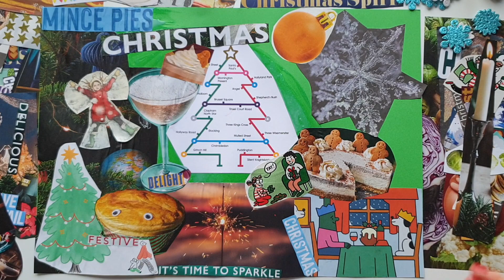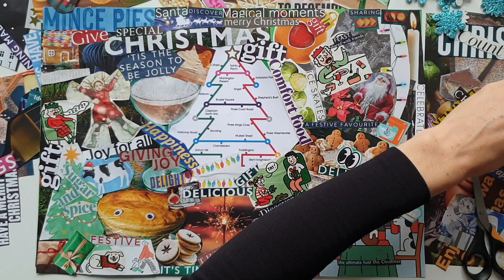Merry Christmas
My Christmas card to you 2022
piano and vocals by Emily

Cover version of 'The Christmas Song'